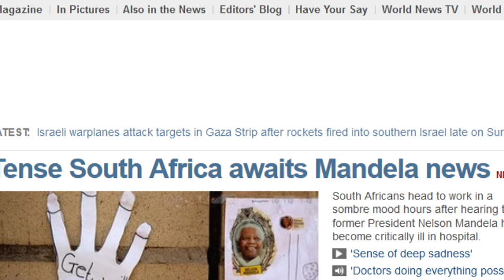Rather unfortunately timed BBC Ad....